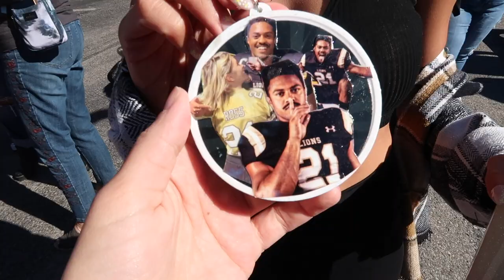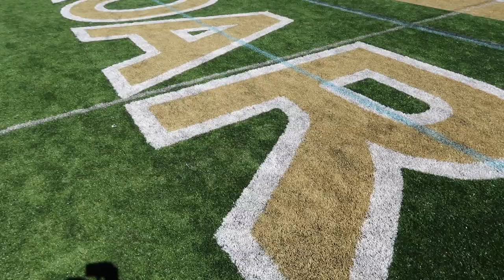GAME DAY VLOG | Lindenwood University Lion Line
game day with the lindys!!! see what it's like to be on the dance team at a college football game!

just now getting around to editing all my vlogs from last semester... so lots more fun content coming soon :)